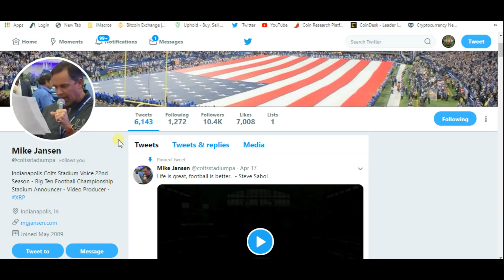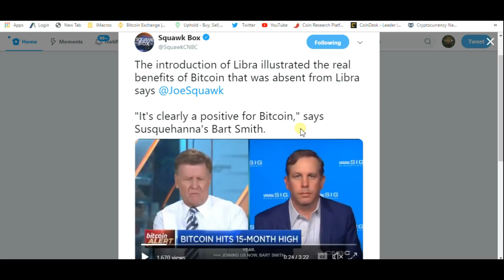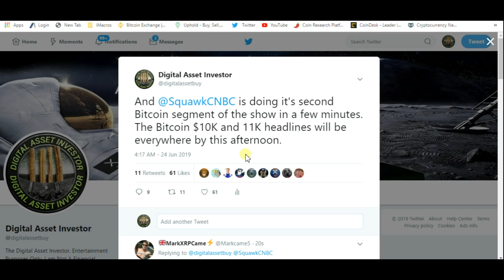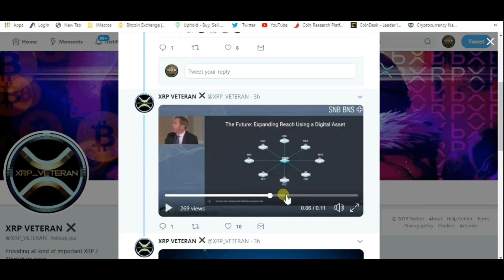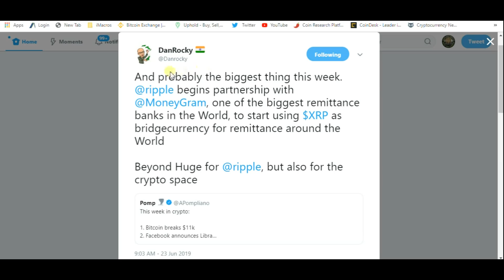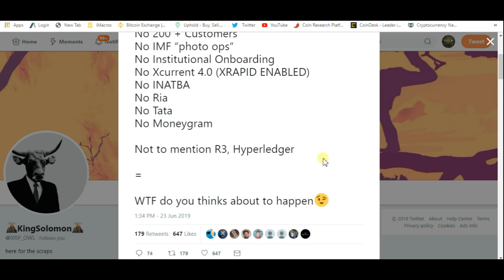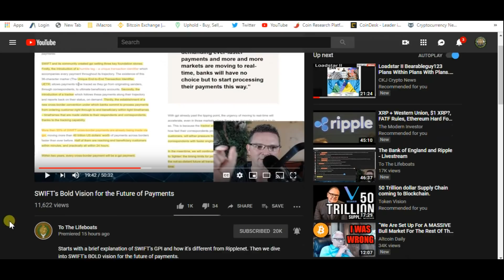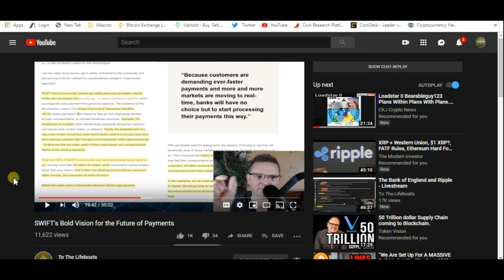Ripple vs. Swift, XRP Set To Skyrocket And CNBC Shouting Bitcoin 11K